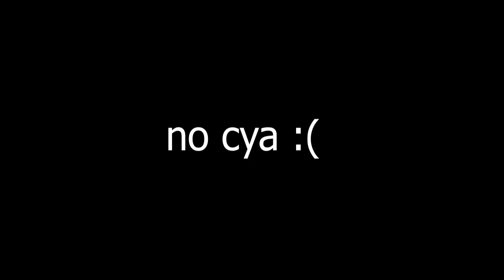Galacticraft and Avaritia #2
In This Video I will be playing Minecraft with ENZO_Official13 and with 2 mods, "galacticraft" and "Avaritia".